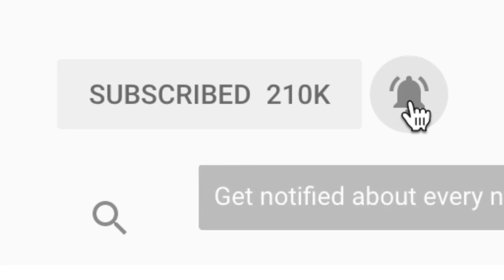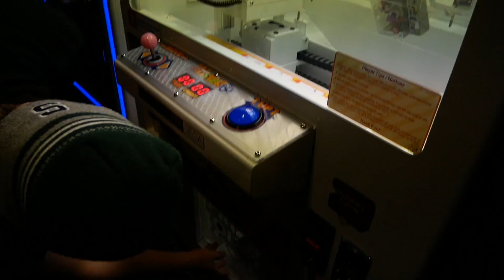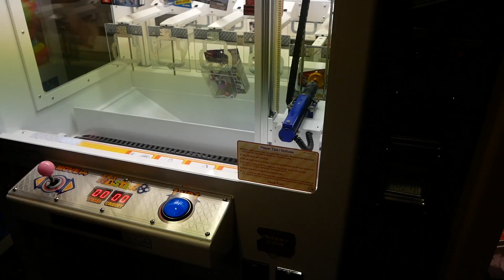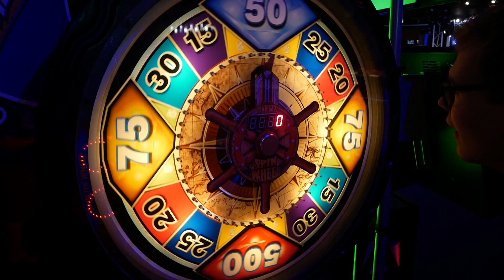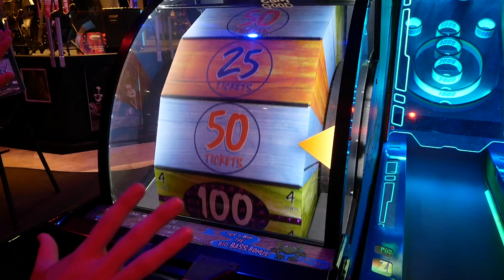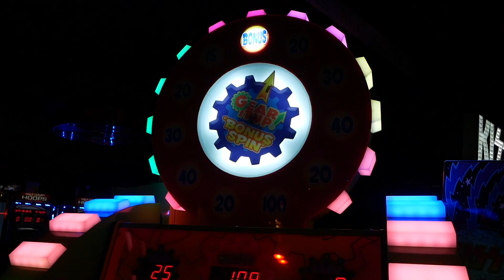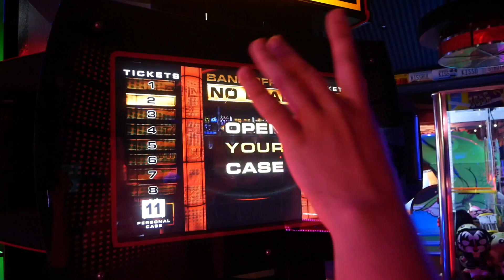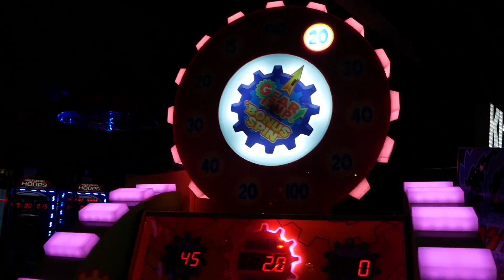You've never seen an arcade like this before...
Hey guys! Today we head off to the arcade at the Rio hotel in Las Vegas, Nevada to play arcade games! We discover that this arcade has a unusual theme... Enjoy!

FAN MAIL!
48390